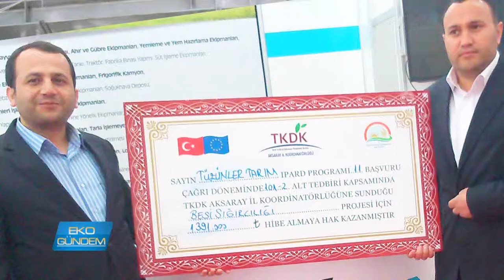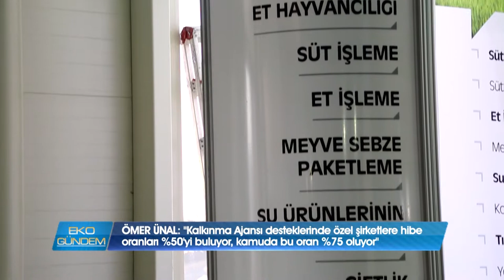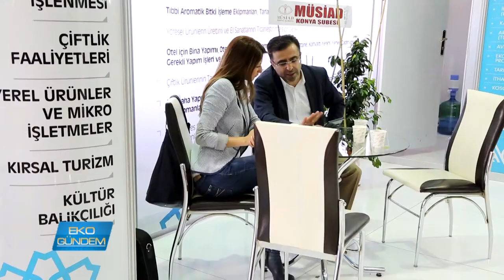Ayc Danışmanlık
Yeni bir yatırım düşünüyorsunuz ya da var olan yatırımınızı güçlendirmek istiyorsunuz, her ne olursa olsun, devlet desteklerinden faydalanabileceğinizi biliyor musunuz? Üstelik %75'e vara hibe oranlarıyla. Konya merkezli AYC Danışmanlık proje bazlı danışmanlık hizmetleriyle süreci baştan sona ciddiyetle takip ediyor, üreticinin yatırımcının çözüm ortağı oluyor..